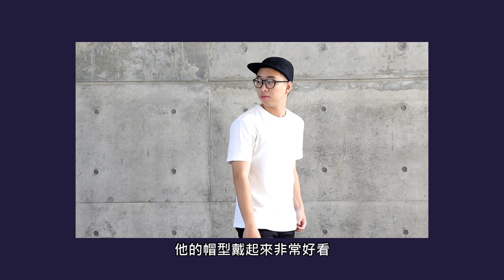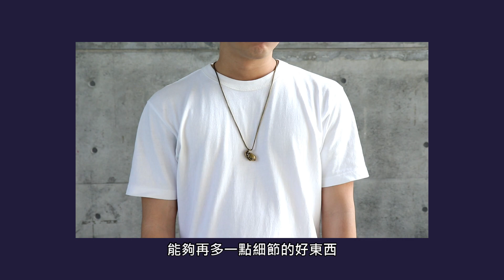[散財矮子 EP.3 ] 冬天想穿帥又不想多層次嗎 買這些就對啦 | 近期戰利品分享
最近買了不少東西，是時候來跟各位好好分享啦～

雖然多層次穿搭保暖好看，細節又多，但是很多男生不喜歡這種穿法，畢竟穿脫確實有點麻煩，不過沒關係，不靠多層次，靠這些，依然可以帥得甭甭的，想知道是啥，就快看影片吧～